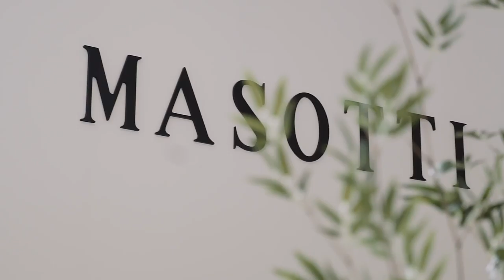Sala de Jantar | Masotti Prime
A Masotti Prime junto com a Ao² Studio trouxeram uma proposta utilizando a cor Ultra Violet da Pantone para criar uma sala de jantar fugindo totalmente daquele básico que todos nós já estamos acostumados e criando uma personalidade totalmente original e cheia de estilo. 💜✨
Vem comigo e descubra quais são todas essas tendências! 😉💁‍♀

.:Onde fica a Masotti Prime:.
📫 Avenida Brasil, 3767
📍Cascavel-PR